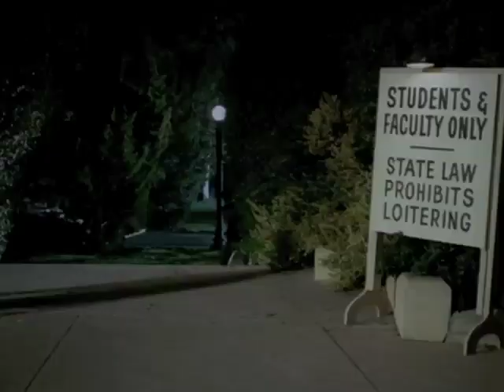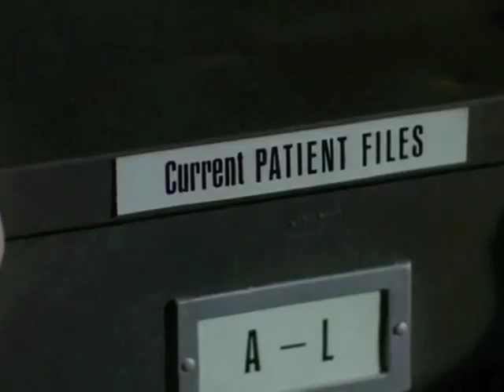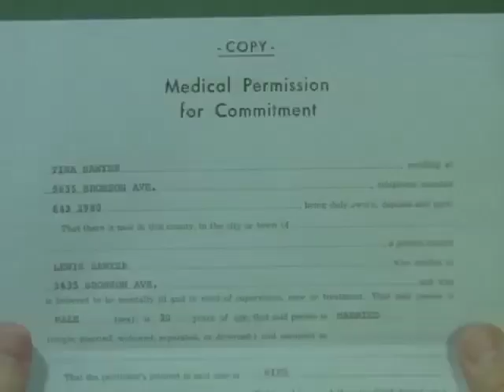Pete Duel in Marcus Welby: Part 3 of 3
Marcus Welby, M.D., "A Matter of Humanities"; Season 1, Episode 1). Role: Lew Sawyer. ABC. Airdate: 9/23/69. An accomplished older doctor is forced by poor health to bring in a younger partner. The disparity between them shaped the basis for the popular series that followed. Peter plays a teacher whose wife can no longer cope with his aphasia and ability to verbalize only one word:  Mother.